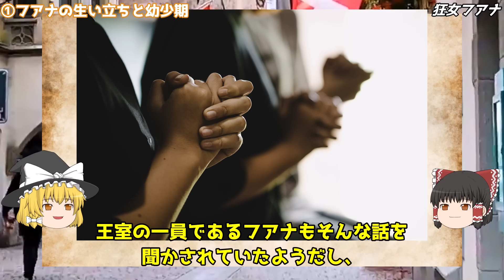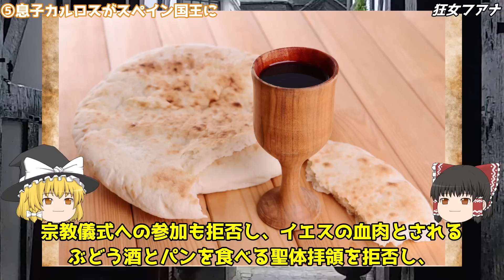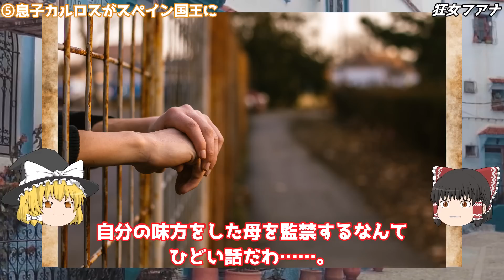【狂女フアナ】夫を失った女王が取ったヤバすぎる奇行とは？【世界史】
民族と国家の5000年史　～文明の盛衰と戦略的思考がわかる～

【無敵艦隊の終焉】世界の覇権を握りながらスペイン帝国が急激に没落した驚きの理由【世界史】

■過去動画

【王家の闇】歴史に翻弄され短命に終わった悲劇の王女マルガリータの生涯【世界史】

【彷徨える悲しみの聖母】病的な美の渇望と放浪…死の直前に悲劇の王女の顔に浮かんでいたものとは？【世界史】

【文句なしの残念王】体が割れる!?シャルル6世が冒された奇病ガラス病とは？【世界史】

【シンデレラ城のモデル建設】夢想癖に憑りつかれ散財後に変死した狂王ルートヴィヒ2世【世界史】